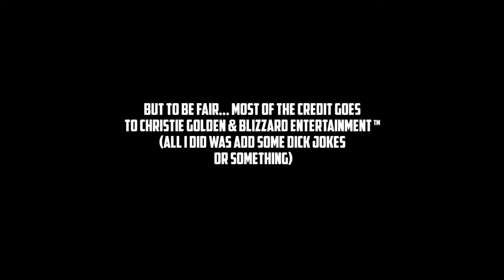Warcraft [Rise of the Horde] - Epilogue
Epilogue:  Thrall finishes his story just in time as a Human spy arrives with some news.  It's not new news.  It was new news when this book came out but now it's old news.

About:

Flying Buttress makes bitesize (usually) WoW lore videos with stupid jokes in them.  For people who love World of Warcraft but don't take it all really seriously.

World of Warcraft: Shadowlands is the eighth expansion pack for the massively multiplayer online role-playing game (MMORPG) World of Warcraft, following Battle for Azeroth. It was announced and made available for preorder at BlizzCon on November 1, 2019. It is scheduled for a 2020 release.

The expansion will open up the Shadowlands, the realm of the dead in Warcraft lore.  It will feature the game's first "level squish" and a completely overhauled leveling system, access to the Death Knight class for the races that did not previously have access to it, Covenants in the new zones, and new dungeons and raids.

The Shadowlands will feature five major zones - Bastion, Ardenweald, Revendreth, Maldraxxus, and the Maw. In the center will be the city of Oribos, which functions as the main player hub similar to Shattrath City in Outland in The Burning Crusade or Dalaran in Wrath of the Lich King and Legion. There will be four new dungeons for leveling, four more at maximum level, and a new raid. In addition, a new roguelike "endless dungeon" called Torghast, Tower of the Damned, will be introduced for both solo and group play.